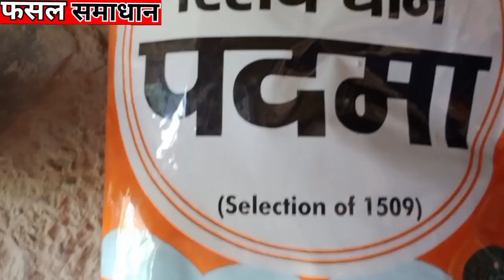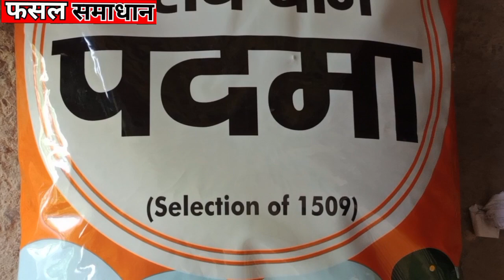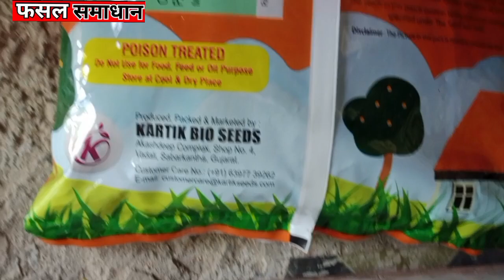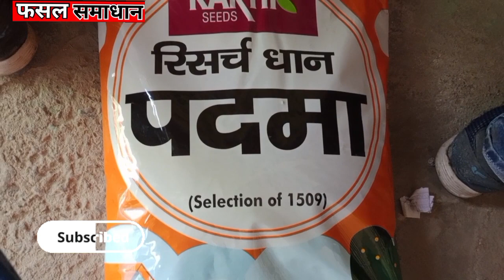कार्तिक सीड्स रिसर्च धान पदमा || kartik Paddy Seeds Padma|| Kartik Paddy 1509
कार्तिक कंपनी का धान
कार्तिक पदमा धान
पदमा धान
कार्तिक धान का बीज 1509
कार्तिक रिसर्च धान पदमा
kartik Paddy Seeds Padma
kartik dhaan Padma
Padma dhan
kartik Seeds Padma dhan
kartik dhaan 1509 information